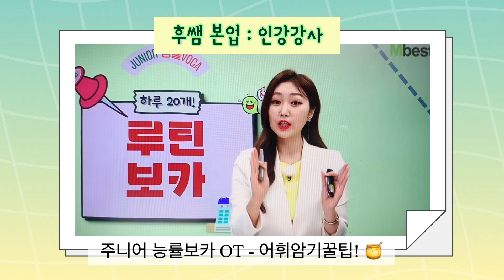💌댓글 읽어주는 후쌤2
🍬후둥이들~안녀엉!
  드.디.어. 댓글2 영상도착! 🎉
  열공에 지친 후둥이들이
  잠시라도 쌤의 영상을 보며,
  쉬어가길 바래⸜( ˙ ˘ ˙)⸝♡

🤓후쌤은 항상 후둥이들의
  댓글을 꼼꼼하게 읽으며
  항상 응원하고 있어!
  후라뷰후~💜✦‿✦💖